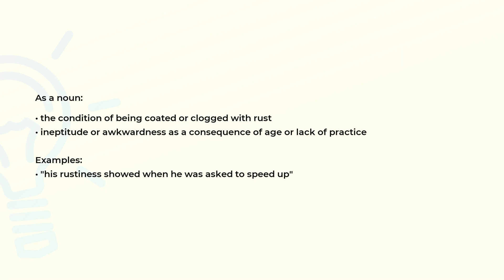What is the meaning of the word RUSTINESS?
Definition, examples of use and spelling of the word RUSTINESS.

(00:00) Intro
(00:08) As a noun
(00:28) Spelling

As a noun (00:08):
• the condition of being coated or clogged with rust
• ineptitude or awkwardness as a consequence of age or lack of practice

Examples:
• "his rustiness showed when he was asked to speed up"